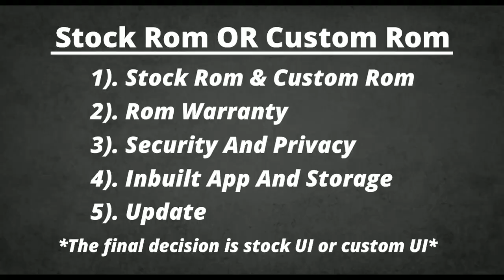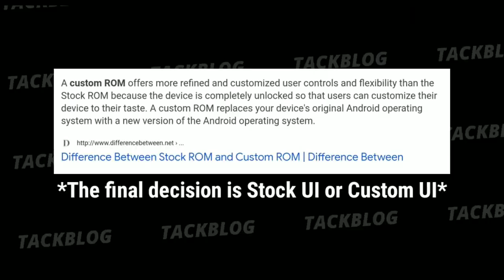Stock UI vs Custom UI - *Which is Better??* | Why companies do not use Custom UI??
There are many types of rooms in the market these days but the two most popular ones are the first stock ui and custom ui so in today's video we will talk about stock ui and custom ui. The video is divided into three parts (1). In the first part I talked about some special comparable features of Stock UI and Custom UI. (2). In the second part we talked about stock UI and custom UI for whom it is a good and final decision. (3). In the third part I talked about why companies do not use custom UI instead of stop UI And if used, what would be the advantages and disadvantages of the company and the customers.

00:00 Introducting
00:21 What is Stock Rom & What is Custom Rom (For those who do not know)
00:52 TO 02:10 Stock UI & Custom UI Feature
02:44 The Final Decision is Stock UI or Custom UI
03:30 Why Companies Do Not Use Custom UI ?

○ Editing iPad
○ Main Tripod
○ Softbox Stand
○ Light Holder
○ Power Bank

Bhabesh Nandi
From- Udaipur Tripura ( India )